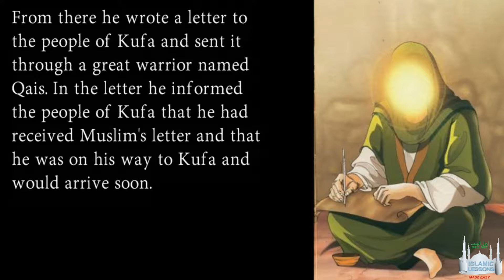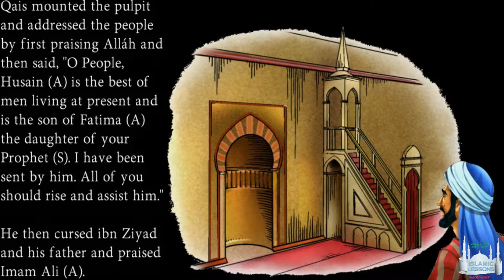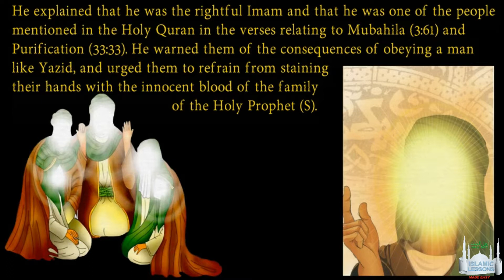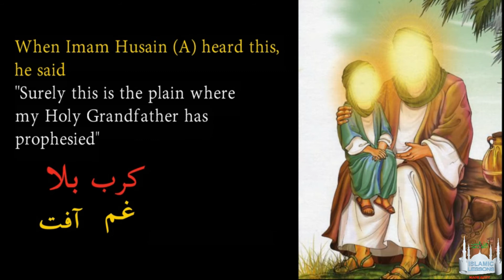STORY OF KARBALA | Imam Hussain ki Karbala Amad (4) | داستان کربلا - امام حسین ع کی کربلا آمد ۔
All details of Arrival of Imam Hussain and Family to Karbala.

STORY OF KARBALA |  Imam Hussain ki Karbala Amad (4)
 داستان کربلا - امام حسین ع کی کربلا آمد ۔

When Imam Hussain a.s. recieved thousands of Letters from Kufa, To take beyat from Kufis Imam Hussain a.s. sends his messenger to Kufa.

What else happend in Kufa briefly described in the video.